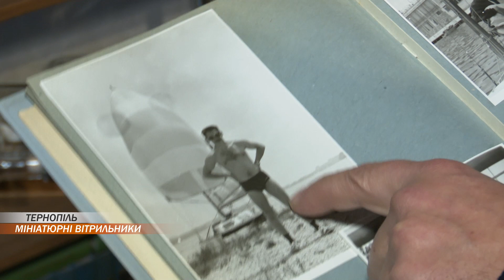Мініатюрні копії вітрильників створює тернопільський художник Володимир Корнієнко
Мініатюрні копії вітрильників різних історичних епох створює тернопільський художник Володимир Корнієнко. У колекції чоловіка більше тридцяти суден. Особливість його робіт у тому, що він поміщає їх у порожню пляшку. Як це вдається - своїми секретами поділився сам майстер.